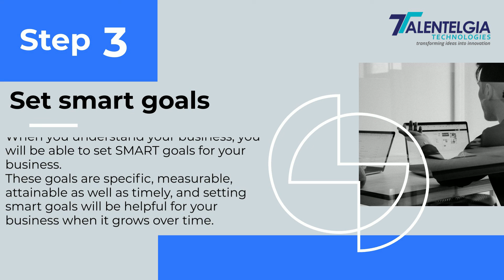Benefits of understanding your business needs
If you cannot explain it simply; you do not understand it well enough.

Understanding your business gives you an in-depth knowledge of your audience, employees, and the industry so you can serve them better. It also yields positive results that enhance your business performance.